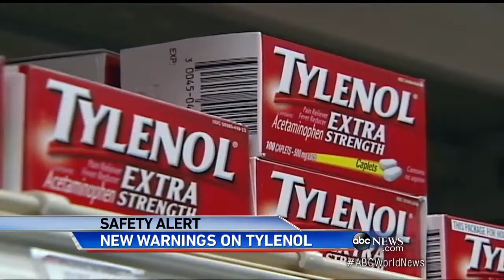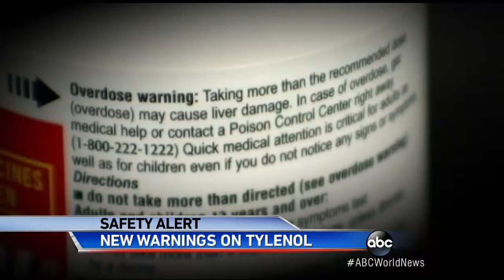Tylenol Creators Release New Medical Warning on Pill Bottle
Common pain-relieving ingredient acetaminophen now nation's leading cause of liver failure.